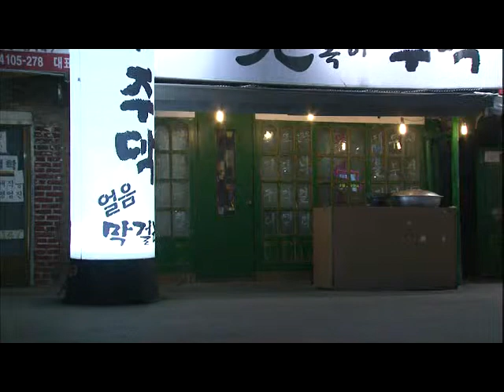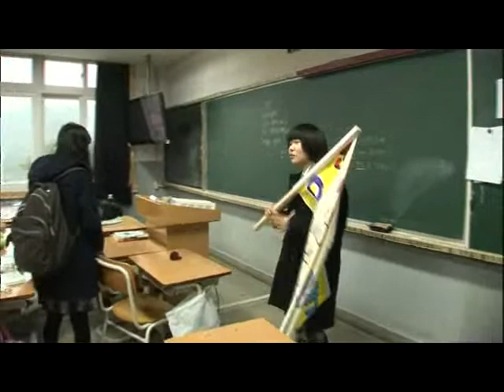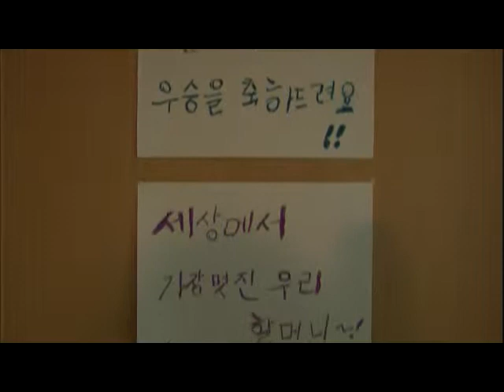다큐멘터리 3일 - Three Days 20110306 # 004